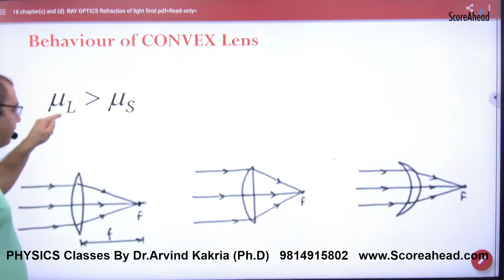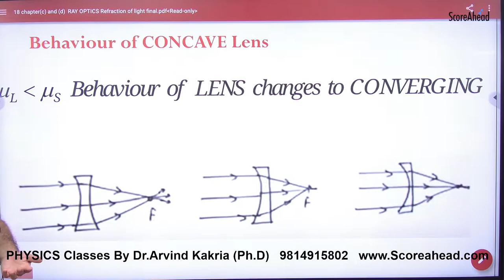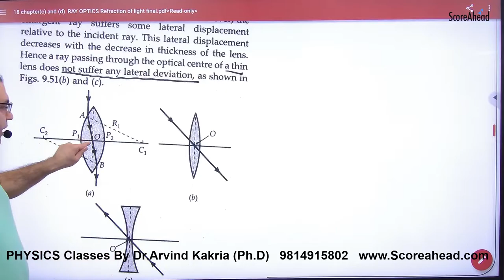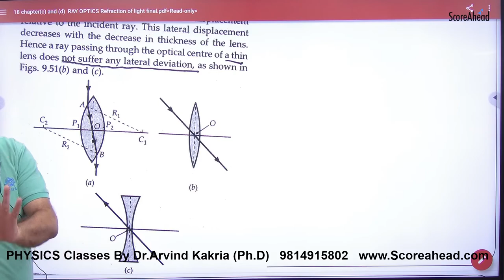352 Behavior of Concave & convex Lens in Denser medium